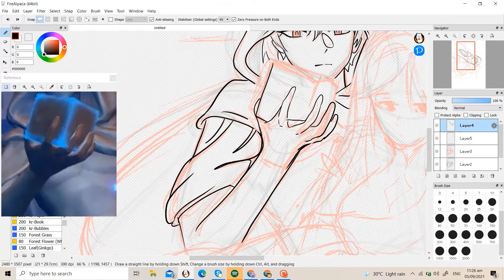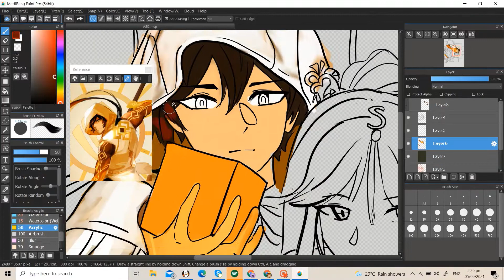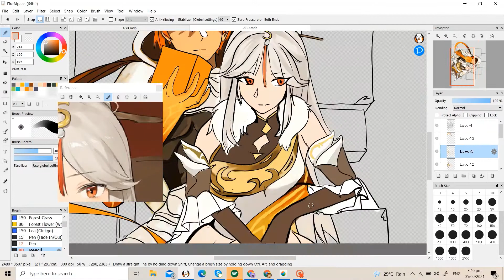Zhongguang Speedpaint | Genshin Impact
Hi
 if you wanna save

Credits  Song:
"Habits" cover
Scott Bradlee's Postmodern Jukebox

 The audio contains bad words, kids don't swear if you don't wanna see the flying slippers.